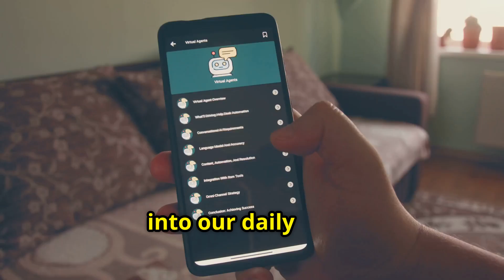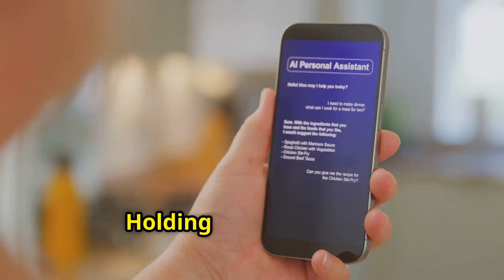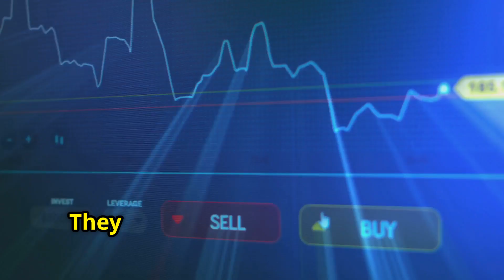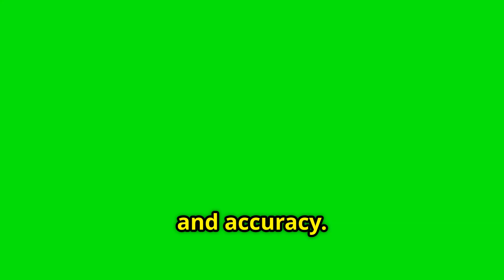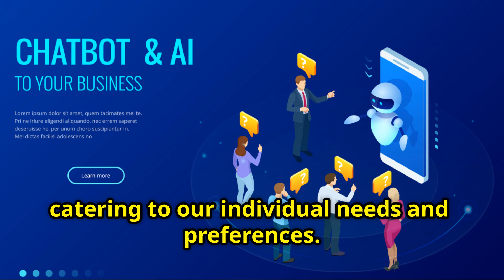AI Agents Are Gonna Change Our World for Good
**How Intelligent AI Agents Are Revolutionizing Our Lives – The Future of AI Transformation** The Future Of AI Agents Is Rapidly Changing Our World.AI Agents Are Gonna Change Our World for Good

Discover how cutting-edge AI agents are revolutionizing every facet of our daily lives. In this viral video, we dive into the world of advanced artificial intelligence-from transforming digital communication and redefining the modern workplace to revolutionizing healthcare, education, transportation, and beyond. Witness the power of AI technology reshaping society with innovations that spark economic growth and ignite ethical debates.

Explore how these intelligent systems are not just enhancing productivity but also paving the way for a digital transformation that challenges traditional norms. Gain insights into the breakthrough technologies behind AI agents, learn about their impact on interpersonal relationships, and get a firsthand look at how they are redefining our future. This is your chance to understand the unseen forces driving a new era of innovation.

Join us on an enlightening journey into the transformative realm of AI agents. Watch now to see why these emerging technologies are set to change society forever and be a part of the revolution that is propelling us into a smarter, more connected future.

By highlighting trending keywords such as "cutting-edge AI agents," "digital transformation," "advanced artificial intelligence," and "innovative technology," this description is strategically crafted to capture search interest and resonate with audiences eager to understand the technological evolution shaping our world. Enjoy the video and join the conversation on the future of AI!

If you're curious about the ethical challenges and real-world applications of AI in sectors like healthcare and education, there's always more to explore-let's dive into those discussions next! **AI Agents: The Unseen Transformation of Society**.